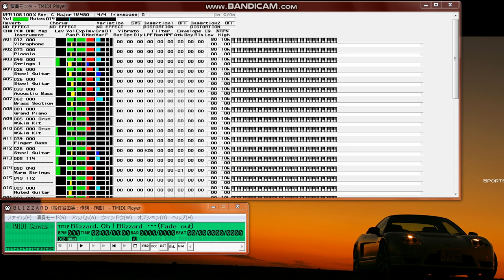【MIDI再生】松任谷由実／BLIZZARD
【  曲    名  】BLIZZARD
【  作    曲  】松任谷由実
【  作    詞  】松任谷由実
【アーティスト】松任谷由実
【  参考楽譜  】『松任谷由実　WINGS OF WINTER SHADES OF SUMMERQ＋BEST』
【出版社・編曲】ドレミ楽譜出版社･青山 しおり
【データ 形 式】標準MIDIファイル(.MID) Format 1 :Timebase=480
【 作成ソフト 】XG.works V4.0
【 対応 音源  】XG
【 圧縮 形式  】LHA

　Ｂｌｉｚｚａｒｄ（猛吹雪）。この題名とは随分異なる印象のロマンチックな
メロディーの曲です。

　この曲を聴くと、日本の北端間近の原野に吹き荒ぶＢｌｉｚｚａｒｄを思い出します。
　道路を埋めつくし、目も開けられない程の真っ白な嵐が数日間荒れ狂う世界と共に、
命をも落としかねない厳しい自然の中で人々が助け合う姿を。

　ここでは、Ｂｌｉｚｚａｒｄをも溶かすような、愛しい人への熱い思いが歌われている
のでしょうが、私にとってはそんな感慨にひたれる思い出の曲です。

                                          FUJI
Filename : Blizzard.LZH
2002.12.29